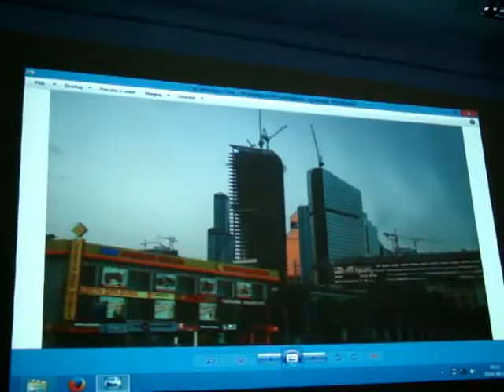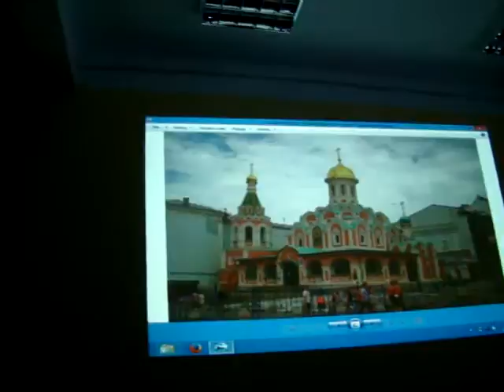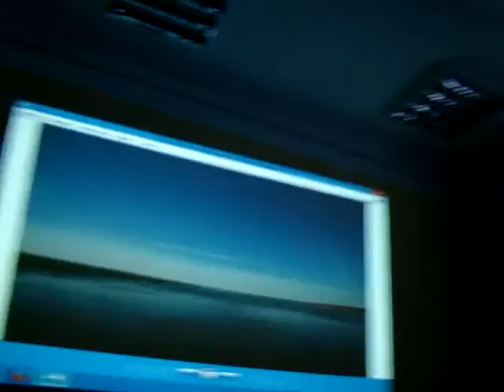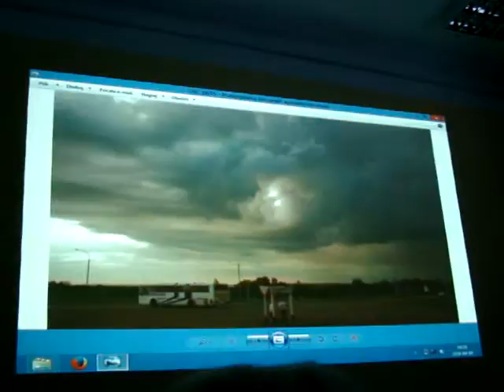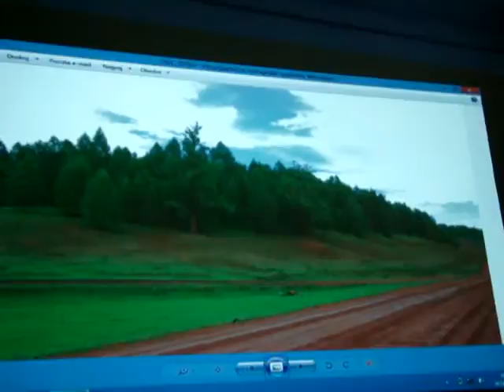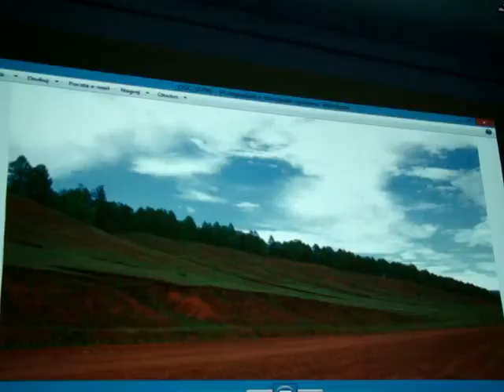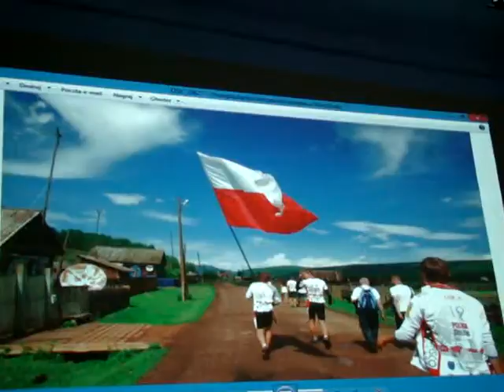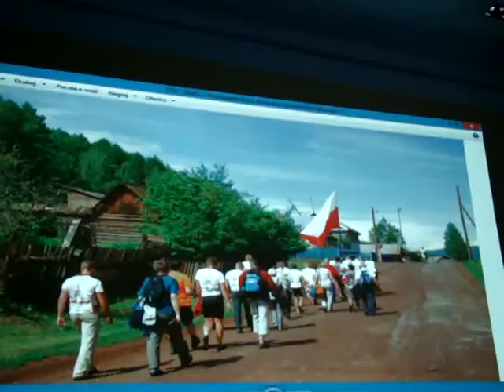Halina Janaszek 2014 04 09 122